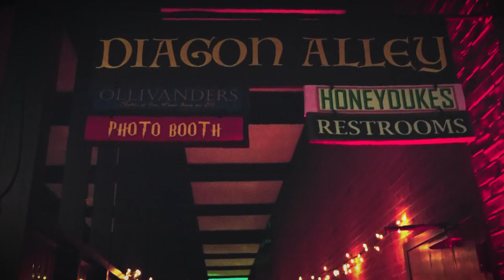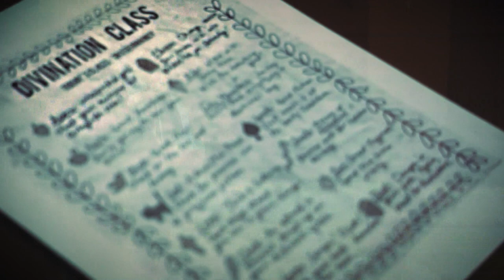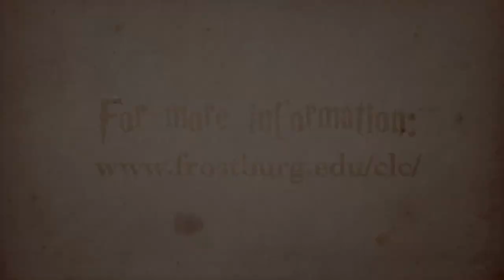Frostburg State University Harry Potter Book Night 2019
Follow in the footsteps of Harry, Ron, and Hermione as you explore the magic of Hogwarts at Frostburg State University!